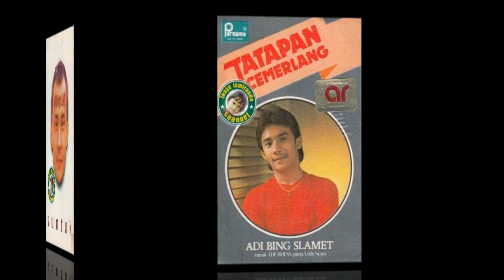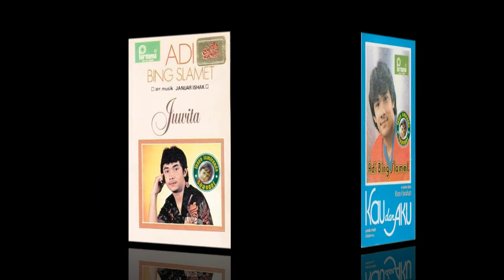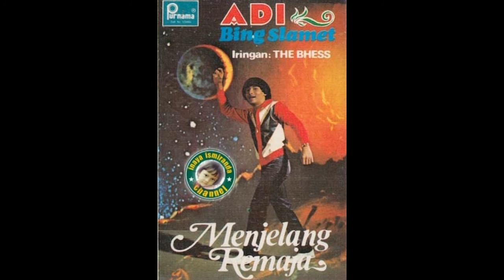Adi Bing Slamet ~ setan gundul